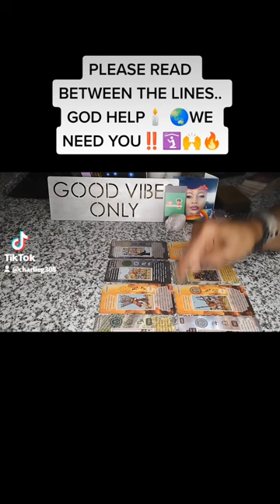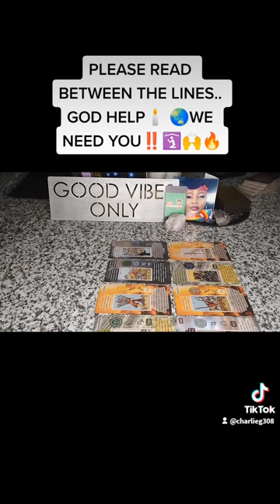WARNING‼️ ⚠️ I'M NOT GOING TO HELL IN A HAND BASKET WITH THEM. PERIODT‼️@thecharliecompany777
COMMUNICATOR OF WHAT NEEDS TO BE SPOKEN
Ability to see 👁️or connect 🧩what others may miss
I AM here to be a part of this Great Movement in our CHANGE of DIRECTION for the HIGHEST GOOD of All.
SMALL CONVERSATIONS Spark CHANGE✍️📜

Collective Reading: WARNING‼️
⚠️ WAKE TFUP
Spiritual Healer, Anointed Advisor
contact email
Instagram DM @CHARLIE.iq190